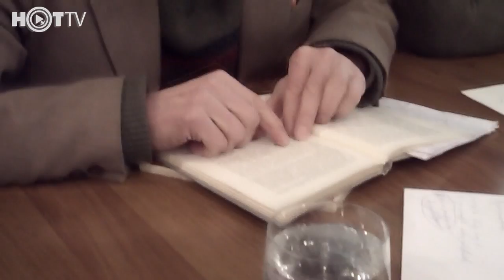Մուղամաթը հայկական արմատնե՞ր ունի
«Շարական» համույթի գեղարվեստական ղեկավար և դիրիժոր Դանիել Երաժիշտը պնդում է, որ մուղամը եղել է մահմեդականությունից առաջ ու հայերը դրա ստեղծողներից են